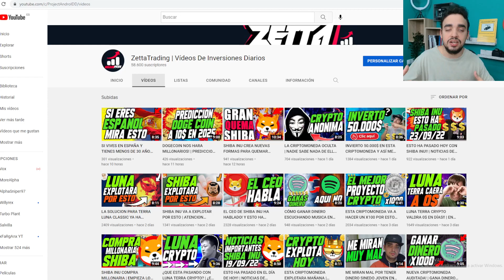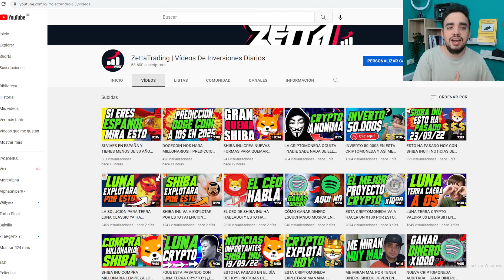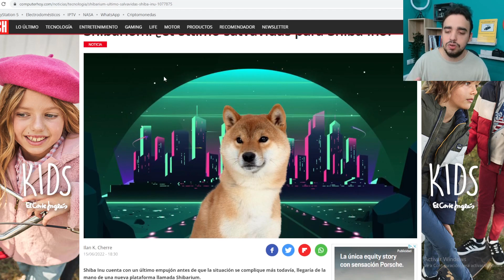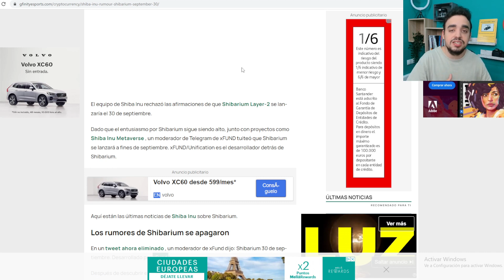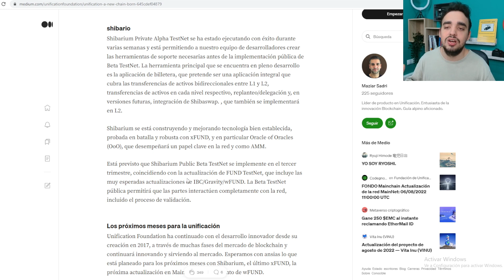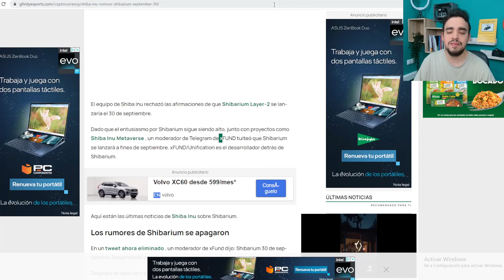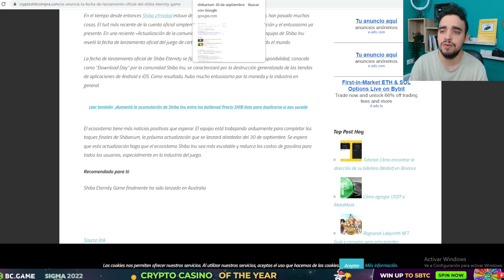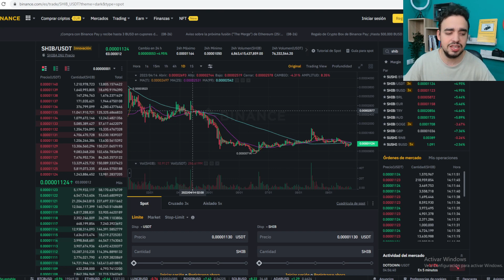SHIBARIUM SALDRÁ EN 5 DÍAS! | SHIBARIUM FECHA DE LANZAMIENTO | ¿RUMOR O ACIERTO? | SHIBA INU ESPAÑOL